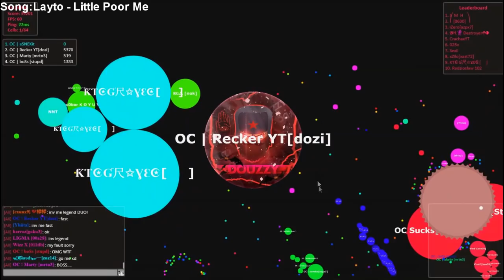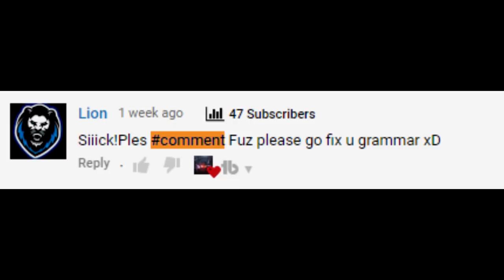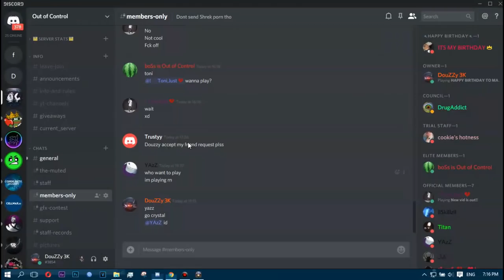Best Editors Duo of All the Time 🔥 Ruin x Douzzy 😎 Germs.io Vs Gota.io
Open me ;-;

Hey lads!
Basicly I would like to thank Douzzy for making a collab video with me possible. Make sure to sub to him, If you didnt yet:

Hope you enjoyed the video, If you did make sure to like! Let's get to 100 likes, I know we can do it!

Music used in my part:
0:00 - 0:16 rymas - mine
0:17 - 0:57 Jake Hill - They're here (Prod. SOJHI)
0:58 - 1:19 Post Malone - Go Flex
1:20 - 1:47 XXXTENTACION - I LUv My CLiQue LiKe KaNyE WeSt
1:48 - 2:14 $UICIDEBOY$ - DEAD BATTERIES